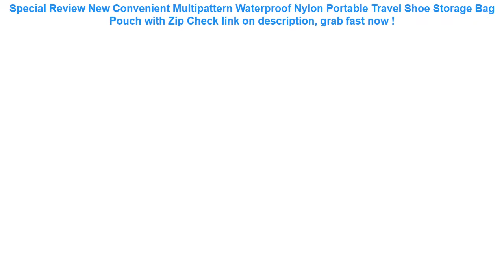New Convenient Multipattern Waterproof Nylon Portable Travel Shoe Stor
15+ how to buy New Convenient Multipattern Waterproof Nylon Portable Travel Shoe Storage Bag Pouch with Zip Special Review.

| Discount : 42%

At this time of writing, the New Convenient Multipattern Waterproof Nylon Portable Travel Shoe Storage Bag Pouch with Zip has garnered 75 customer reviews with rating of 4.6 out of 5 stars. Not a bad score at all as if you round it off, it’s actually a perfect five already. From the looks of that rating, we can say the product is promising mostly because of the following main reasons:

1. Convencient to Use
Many users love the New Convenient Multipattern Waterproof Nylon Portable Travel Shoe Storage Bag Pouch with Zip for the convenience it brings.

2. Easy to Handle
If you’re a first-time use, you would have no problem with the New Convenient Multipattern Waterproof Nylon Portable Travel Shoe Storage Bag Pouch with Zip because it’s fairly elementary in usage.

3. Real Value for Money
All the benefits people are now enjoying from the New Convenient Multipattern Waterproof Nylon Portable Travel Shoe Storage Bag Pouch with Zip at the current price its being sold both online and in stores makes it a really sweet deal that just doesn’t get any better.
2017 New Child Swimming Ring Arm Ring Inflation Floating Sleeve For Adult Protable Aid Bands Arm Swimming Pool Float Ring Brachi =

Inflatable Water Hammock Floating Bed Lounge Chair Drifter Swimming Pool Beach Float for Adult Air Mattress =

INTEX 203*51CM Inflatable Family Pool Inflatable Bathtub Round Inflatable Swimming Pool Children's Ocean ball pool =

Men Women Waist Belts Pouch Packs Phone Bags Sport Running Case Carrying Cover Night vision For iPhone Huawei Xiaomi MI MAX 2 3 =